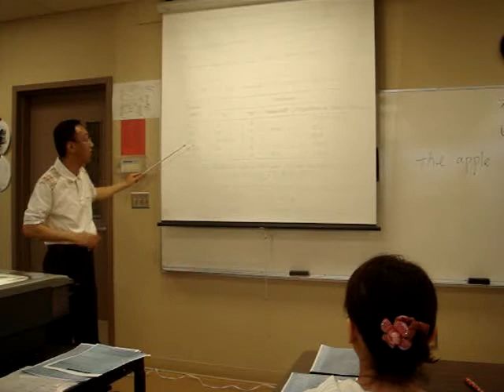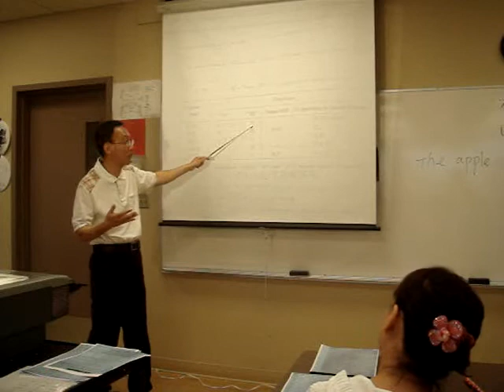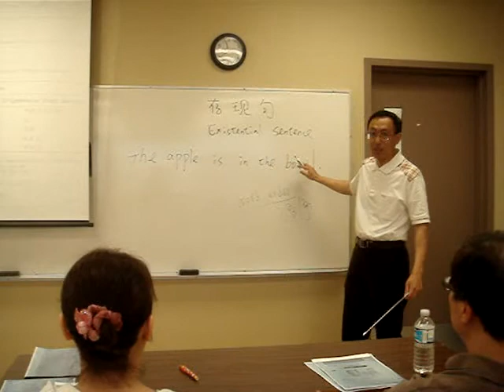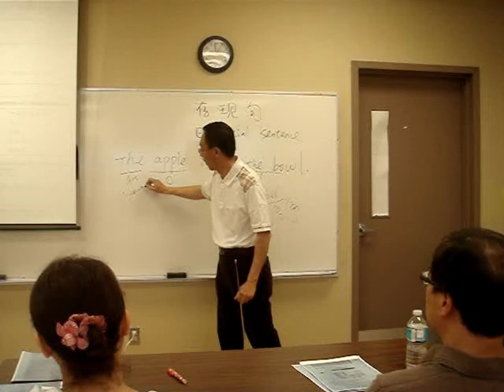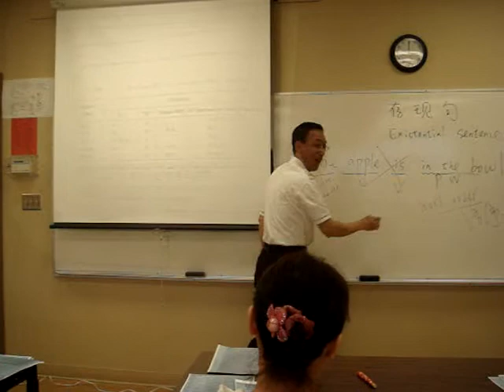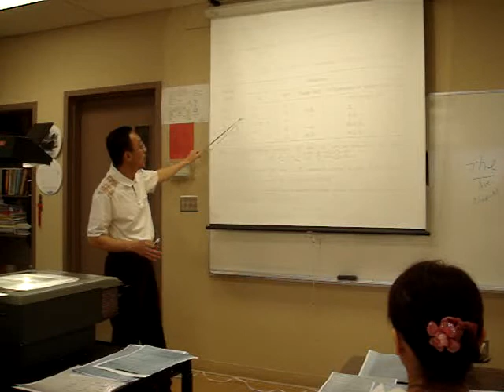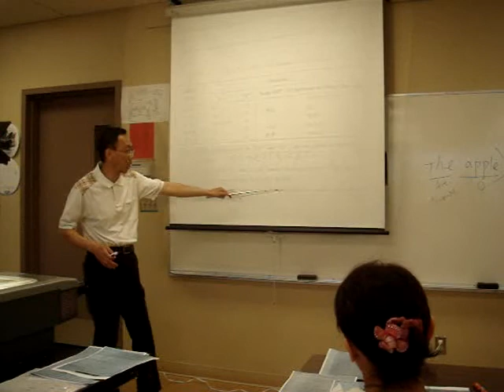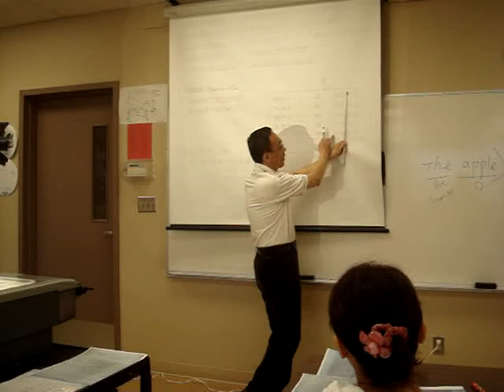chienchouchen4_0002.wmv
Part II